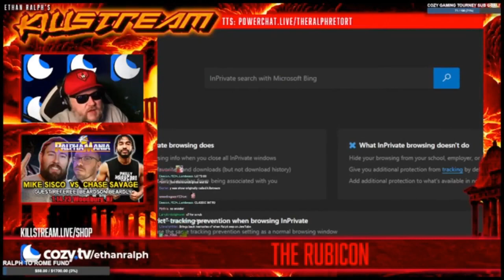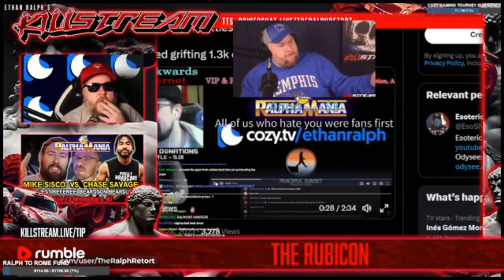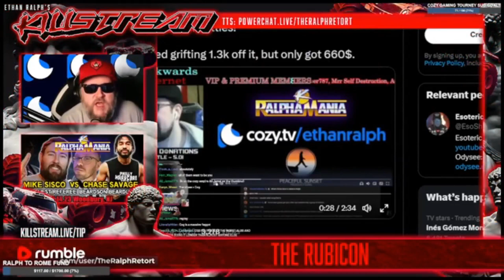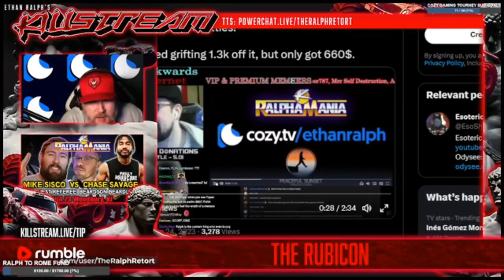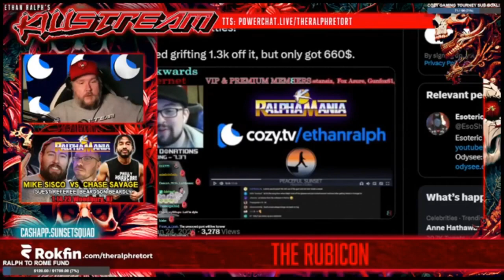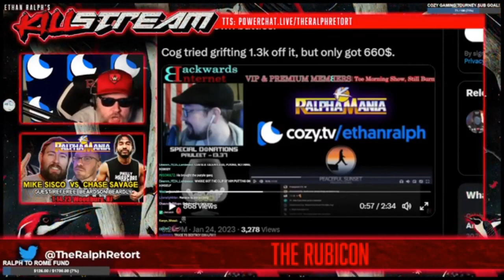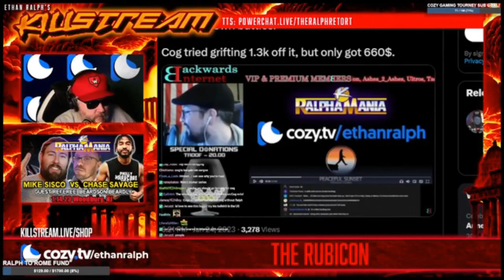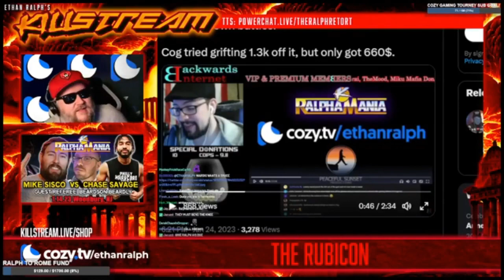Cog wants to beat up Ralph in Rome - Killstream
This was the pre-game and Ralphamale warm-up session to the later confrontation with Andy Warski which was the previous upload on this channel.

Cog, who got married less than a week ago, attempted to raise money to fly to Rome to beat up Ralph for a second time.

Clip taken from:
KILLSTREAM: THE RUBICON